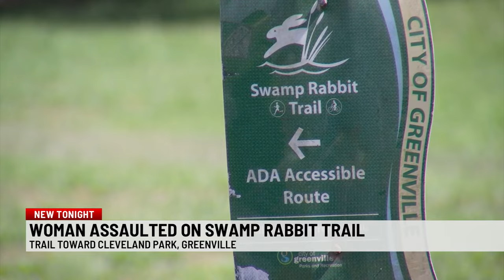Woman assaulted on Swamp Rabbit Trail, police say